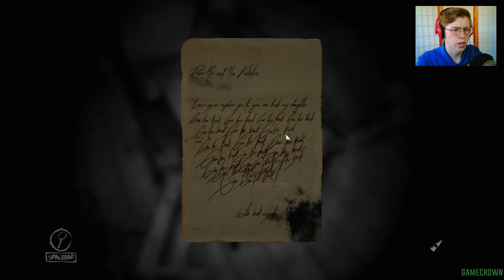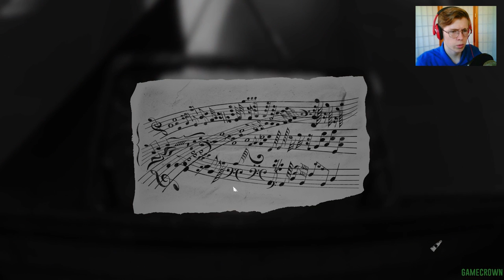Layers of Fear: Inheritance DLC - Part 1